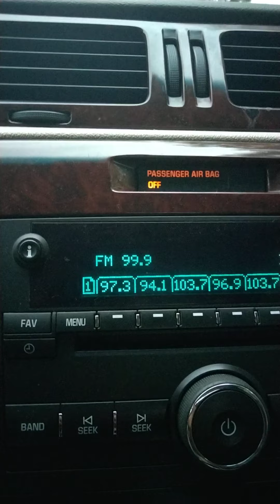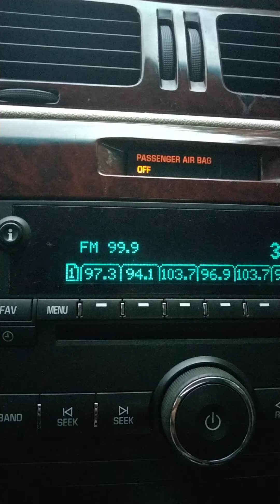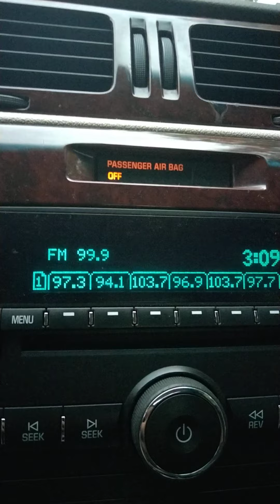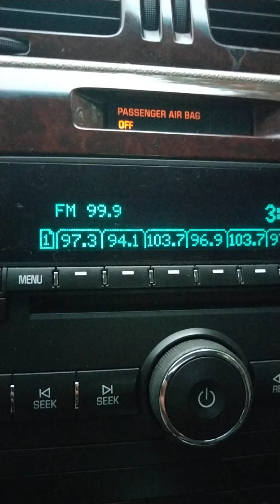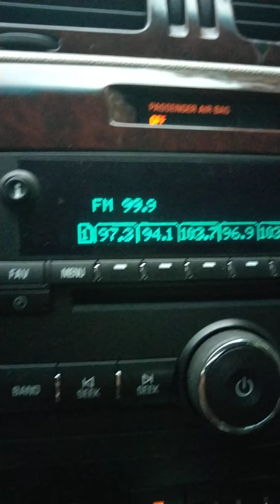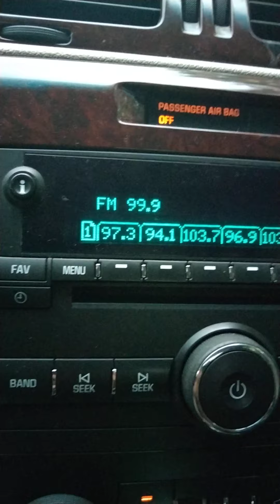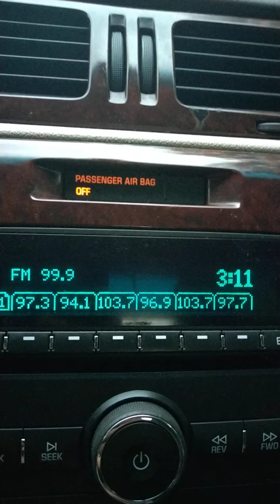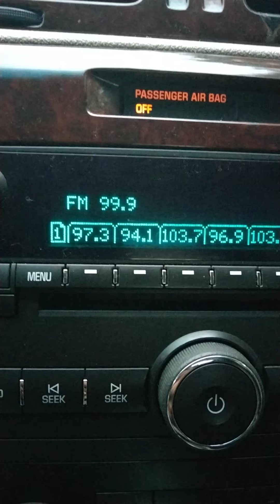Mark Weber giving a shout out to Spider Jones, Ziggy and Fountainhead